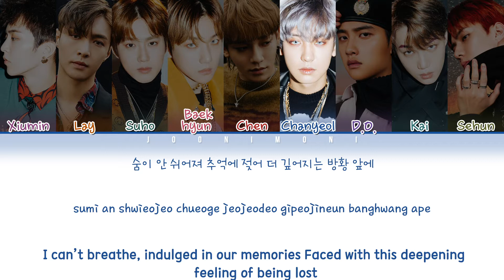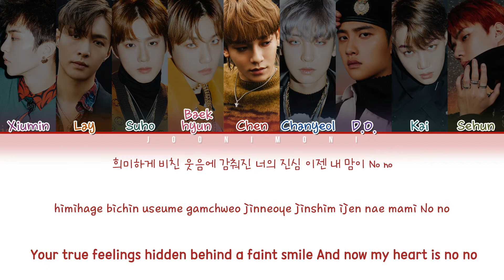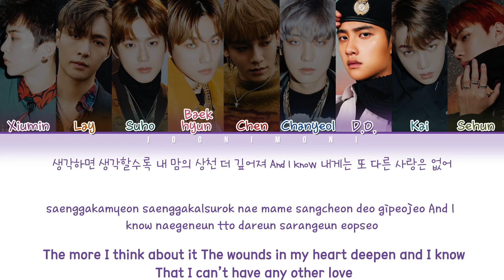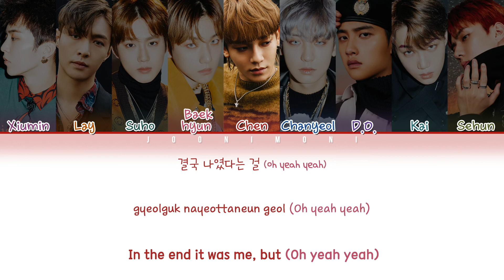EXO (엑소) - 'DAMAGE' LYRICS (Color Coded Lyrics Han/Rom/Eng/가사)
⋆ Artist: EXO (엑소)
⋆ Song: DAMAGE
⋆ Album: 'DON'T MESS UP MY TEMPO' The 5th Album
⋆ Released: 18.11.02